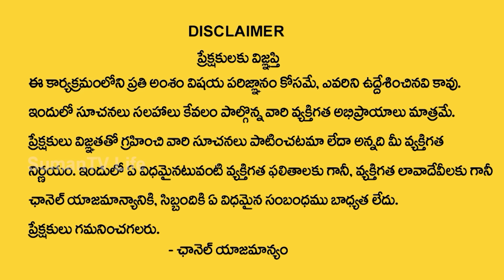Andamaina Jeevitham Episode - 91 || Best Moral Video | Dr Kalyan Chakravarthy Sumantv Life Real Show